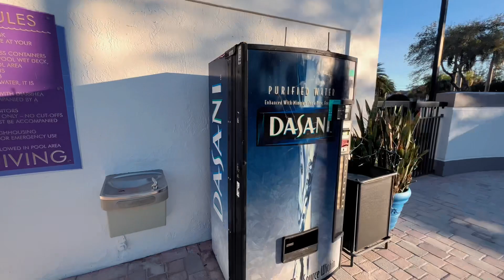7 MENTIRAS QUE TE CONTAM SOBRE OS ESTADOS UNIDOS 2023 !!! 🇺🇸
Salve família !!! Trazendo mais um vídeo pro canal 7 mentiras que te contam sobre os Estados Unidos espero que esse vídeo ajudem vocês a tirar alguma dúvida.

Mini Curso gratuito de Marketing Digital !